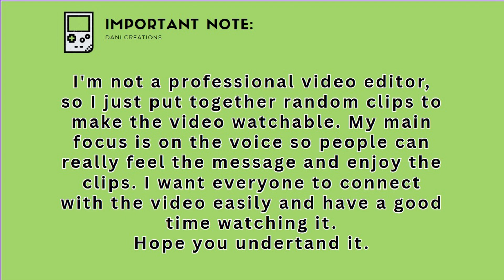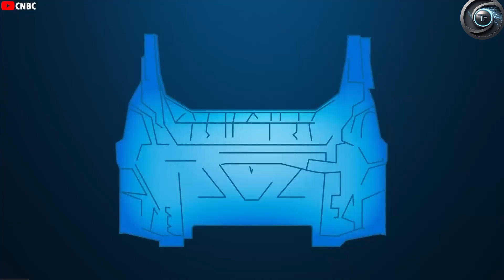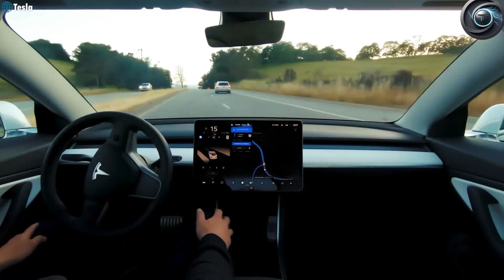Tesla Model 2 Production CONFIRMED for 2026! 🔋 Release Date, Capacity & NEW Details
🔥 Tesla Model 2 production is reportedly underway at Giga Berlin! This video reveals leaked footage, 2026 delivery timelines, robot assembly lines, and why Elon Musk’s $25K EV could hit 500K units/year.

CHAPTERS
0:00 - Model 2 Production CONFIRMED?
1:15 - Giga Berlin Factory TOUR (Robots, Battery Line)
3:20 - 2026 Production Targets & Delays Explained
5:45 - Supplier Issues & NEW Solutions
7:30 - How Many Model 2s Will Tesla Build?
9:00 - Impact on Model 3/Y Production

📊  Will Model 2 hit 2026 production targets?
▷ YES! Tesla never misses
▷ Delayed to 2027
▷ Only if demand surges